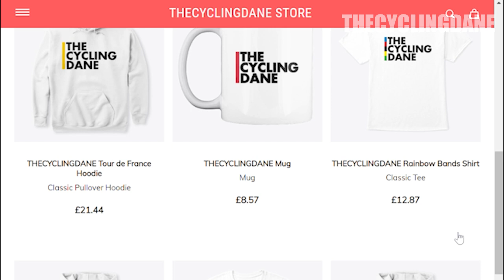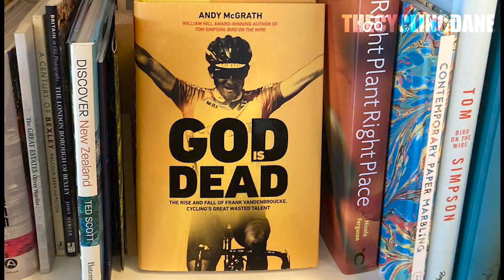Filippo Ganna WILL WIN PARIS-ROUBAIX .... And Here's Why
Filippo Ganna is one of the best talents to come out of Italy in a generation and has demonstrated his rough talent in the time trial but the superstar has expressed interest in targeting the 'Hell of the North' as well.